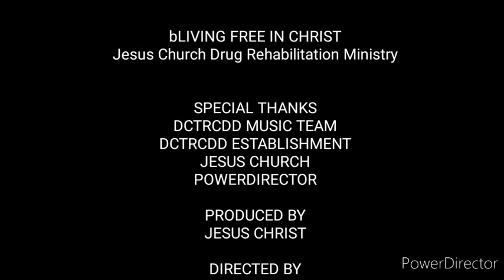Jesus is our glorious Hero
Drug Rehabilitation Ministry